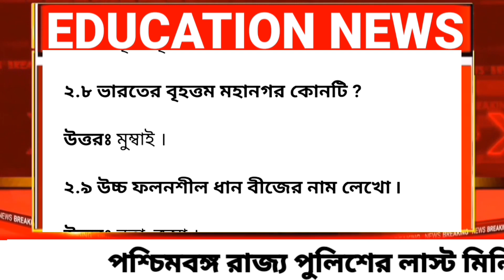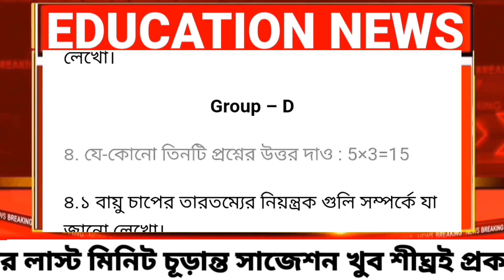class 10 geography 2nd unit test suggestion 2023 | class 10 second unit test question paper 2023 | 1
class 10
class x
bhugol
geography
suggestion
question paper
syllabus
marks division
question patern
class 10 geography 2nd unit test question pattern 2023
class 10 geography 2nd unit test marks division 2023
2nd unit test
class x geography suggestion 2023
class 10 geography 1st unit test
class 10 geography second unit test 2023
class 10 geography second unit test syllabus
class 10 geography second unit test question paper 2023
class 10 geography first unit test exam 2023
class 10 geography second unit test exam question 2023
class 10 second unit test geography suggestion 2023
class 10 second unit test geography question paper with answer 2023
class 10 2nd unit test geography question paper 2023
class 10 geography second unit test suggestion 2023
class 10 geography 2nd unit test suggestion 2023
class 10 geography question answer 1st unit test
class 10 geography suggestion 2nd unit test 2023
class 10 geography second unit test question answer 2023
class 10 second unit test geography question answer 2023
sahaj lesson